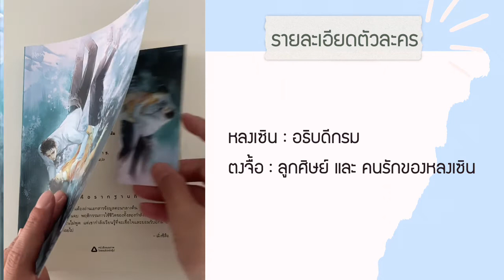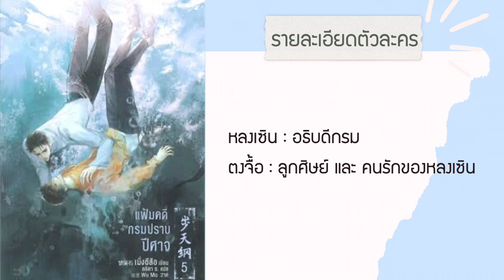รีวิวนิยายวายแปลจีน เรื่อง แฟ้มคดีกรมปราบปีศาจ เล่ม ๕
ทั้งหลงเซินและตงจื้อต่างต้องออกเดินทางเพื่อไปปราบปีศาจที่คิดจะครอบครองโลกใบนี้ แม้ว่าจะอันตรายขนาดไหนพวกเขาก็ไม่เคยหวาดกลัวกับมัน

เขียน : เมิ่งซีสือ
สำนักพิมพ์ : Rose

แล้วพบกันใหม่ในคลิปต่อไปค่ะ

For Work Please Contact สนใจให้รีวิวหนังสือหรือลงโฆษณา :